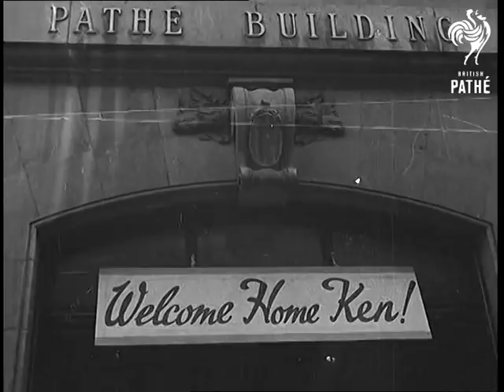Cambodian Paddle Champs (1945)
Full title reads: "CAMBODIAN PADDLE CHAMPS".

Cambodia.

Boat racing day in Cambodia - annual event. There are forty natives in each boat. Crowd gathered to watch the race. Boats getting ready. Several shots of the huge crowds of natives and some British troops. Boats preparing for the line up. A man beats a drum to signal the start of race. Shots of the boats racing neck and neck - drums heard, quite exciting. Winner shooting past the finishing post.
 FILM ID:1173.05